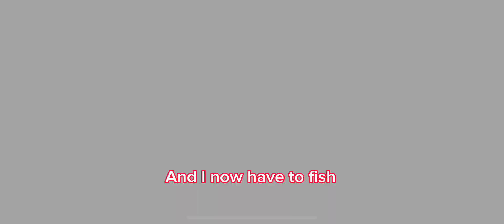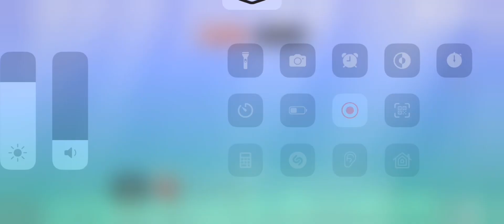Becoming the ultimate fisher (fishing and life) pt1